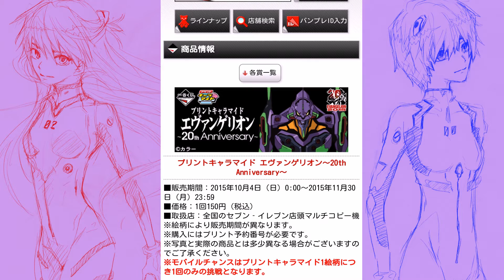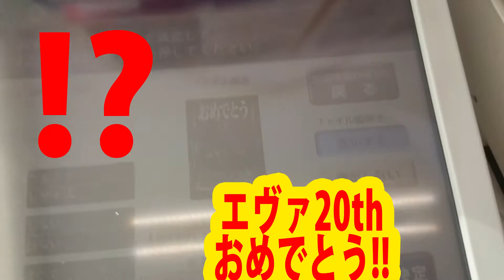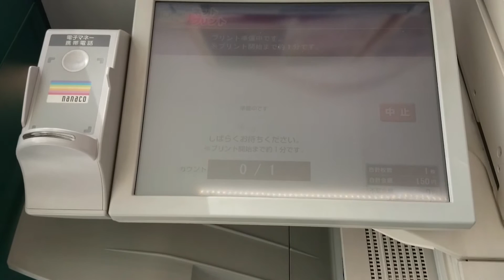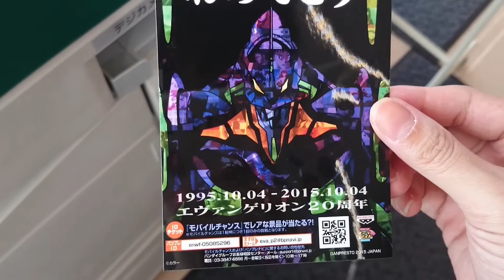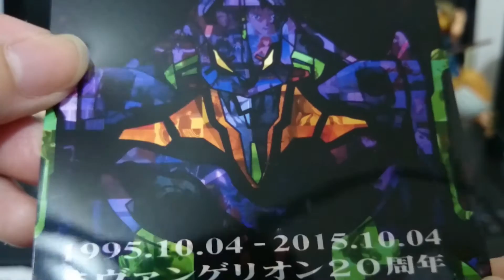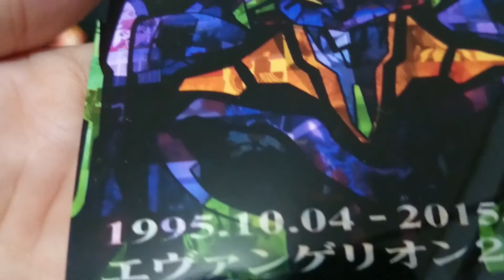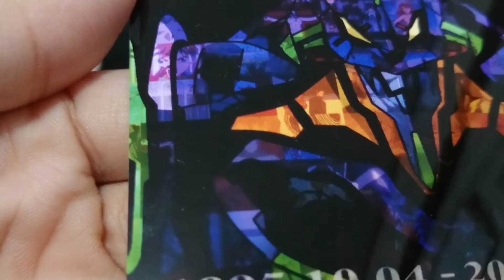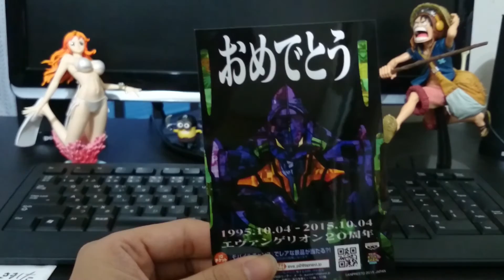【一番くじ】エヴァンゲリオン 20th プリントキャラマイド10月4日限定の絵柄プリントしてきた！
プリントするまでのドキドキが楽しみだったんです。
終わってからＰＣサイト見たら絵柄載っててショックでした。

↓ BGM ↓
HURT RECORD

↓ 挨拶 ↓
おねえチャンネルＴＶは動画制作初心者が、週1ペースを目標にゆる～い内容の動画をアップしています。